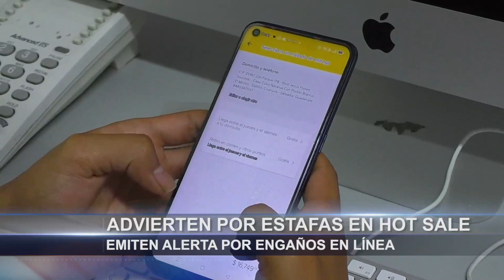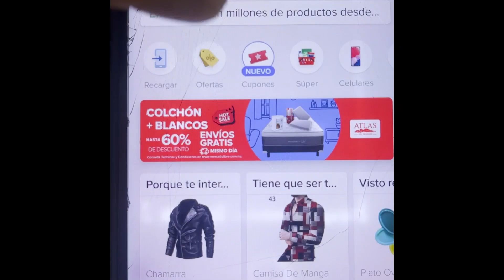Advierten por estafas en ‘Hot Sale’; emiten alerta por engaños en línea